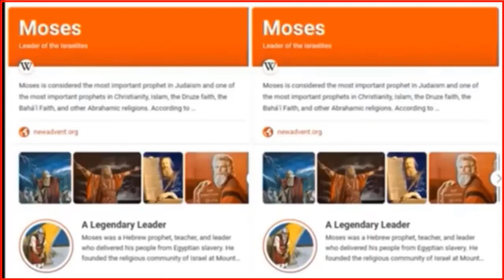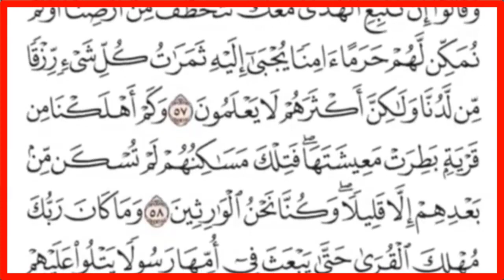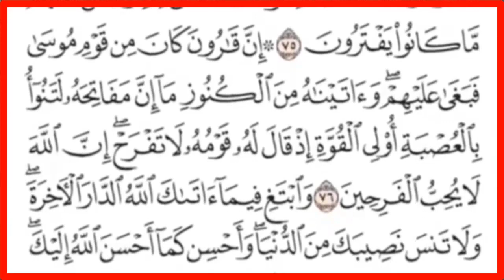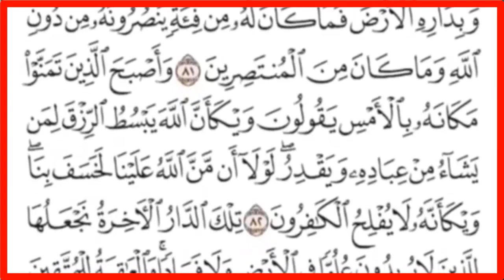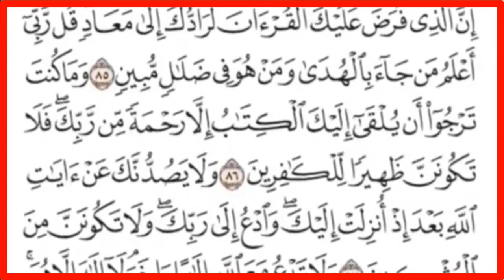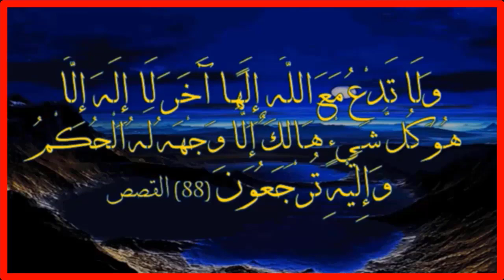||قصة سيدنا موسى فى ظلال القرآن للشهيد سيد قطب وفى | تفسير الكريم المنان للعلامة عبد الرحمن السعدى؟|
صراع الحق والباطل بصورة تتماثل مع الواقع المعاصر.